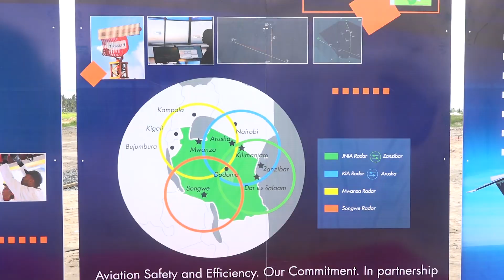Tanzania kuwa na uwezo wa asilimia mia kuongaza ndege kwenya anga yake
Tanzania sasa itakua na uwezo wa kuongoza ndege  katika anga yote ya nchi hiyo kwa asilimia mia moja  baada ya kukamilika kwa ujenzi wa vituo vinne vya Radar